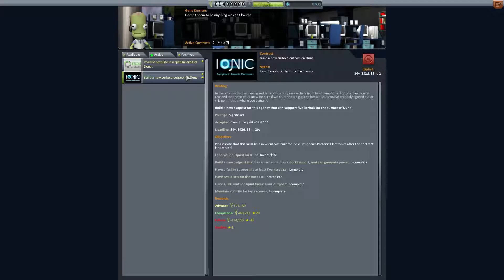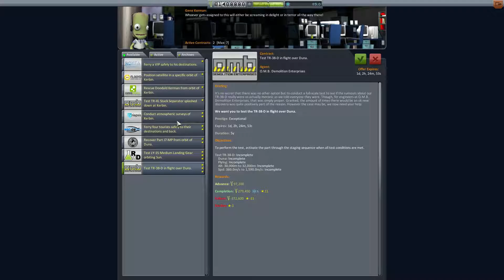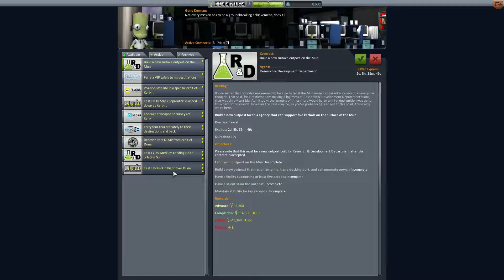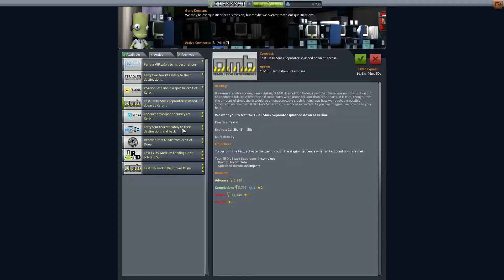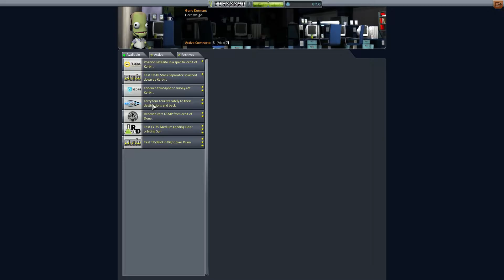Kerbal Space Program [1.1.3] Hard Mode Karriere 041 - Verzögerter Start, lästige Rettung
Herzlich willkommen zu dieser KSP-Serie im Hard-Mode (Schwierigkeitsstufe: schwer) beginnend mit der Version 1.1.3!

Folge 41:
Schon wieder ein gestrandeter Kerbal: Doodald Kerman. Diesmal wären wir zur Rettungsmission sogar rechtzeitig aufgebrochen, wenn sich der Jebediah nicht heimlich an Bord gestohlen hätte und so den Launch um einige Stunden verzögert hatte...

ZUm Glück war das nun aber erstmal der letzte Rettungscontract, da wir unser Kerballimit erreicht haben. Juhuuu! Tortzdem, an vernünftigen Contracts mangelt es wieder extrem. Ich denke ein längerer Timewarp wird immer wahrscheinlicher.

Gute Unterhaltung und viel Spaß!

Hintergrundmusik von:
Kevin McLeod